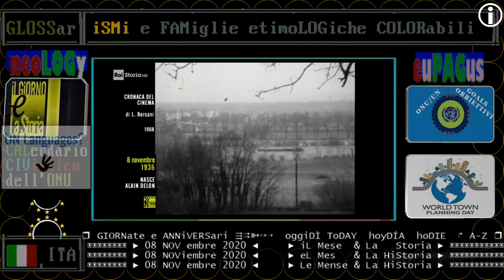§.2/** RAI Storia: nascita di Alain Delon 08 NOVembre 1935 - intervista di Lello Bersani del 1968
§.1/** RAI Storia Accadde oggi: 08 NOVembre 1935 - nasce Alain Delon, grande attore francese

:videolista:
ALAIN_DELON DIEs: 08 NOVembre 1935 - nasce Alain Delon, grande attore francese / RAI STORIAACCADDE OGGI

:wp-it:
Alain Delon, all'anagrafe Alain Fabien Maurice Marcel Delon (Sceaux, 8 novembre 1935), è un attore, regista e produttore cinematografico francese.

È considerato uno dei più grandi sex symbol della storia, oltre che uno dei più grandi attori francesi al pari di Jean Gabin, o di Jean-Paul Belmondo, suo eterno "rivale" mediatico nella Francia degli anni sessanta. La sua «bellezza derivata dall'aspetto ammaliante, dal viso d'angelo e dagli occhi di ghiaccio ipnotizzanti», gli ha permesso di interpretare uomini cupi, misteriosi, solitari, che molto spesso si rivelavano persino autobiografici del loro interprete.

Fondamentali per la carriera dell'attore sono state le collaborazioni con i registi René Clément, Luchino Visconti e Jean-Pierre Melville; tra i personaggi più celebri da lui interpretati ci sono il cupo e timoroso Rocco di Rocco e i suoi fratelli (1960), il principe Tancredi in Il Gattopardo (1963), il killer Jeff in Frank Costello faccia d'angelo, il gangster Rogert Startet in Il clan dei siciliani (1969), il supplente Daniele Dominici in La prima notte di quiete (1972); è stato inoltre Zorro nell'omonimo film di Duccio Tessari del 1975, il misterioso Robert Klein di Mr. Klein (1976) e il barone di Charlus in Un amore di Swann (1984).

Nel 1985 ha vinto il Premio César per il migliore attore per il film Notre histoire; ha inoltre vinto il David di Donatello, l'Orso d'oro alla carriera al Festival di Berlino, mentre nel 1963 ha ottenuto una candidatura ai Golden Globe per il film Il Gattopardo.

Dagli anni settanta ha avuto esperienze anche come produttore cinematografico, tramite la sua Adel Productions, e in qualità di regista come nel thriller Per la pelle di un poliziotto (1981) e nel drammatico Braccato (1983). La sua ultima interpretazione sul grande schermo risale al 2008 nel film Asterix alle Olimpiadi, mentre nel 2017 ha annunciato il ritiro dalle scene.